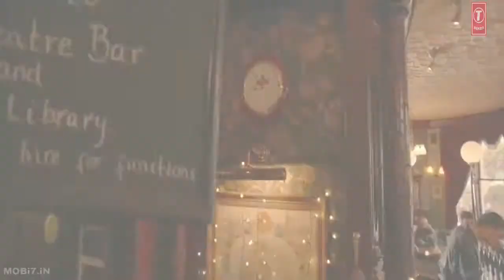Tum Ben 3rd movie hd song 2018